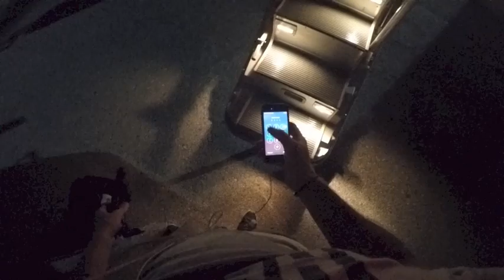On tour with Jimmy Sax (Venezuela)